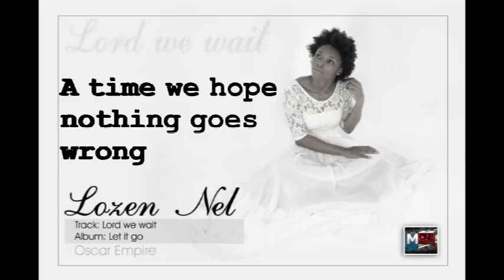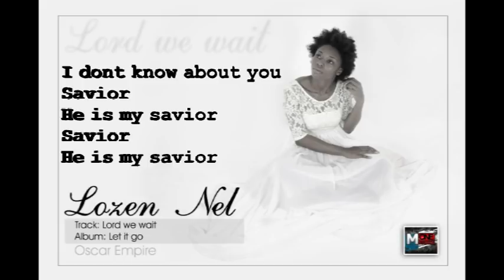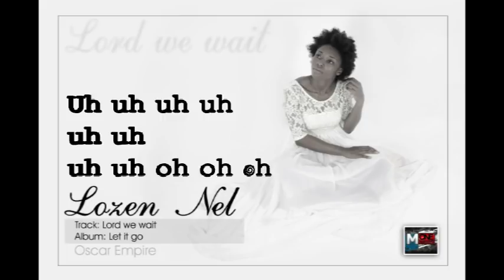Lozen Nel_ Lord We Wait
A brand new soul searching masterpiece from a beautiful talented Cameroonian gospel artist and song writer Lozen Nel Titled LORD WE WAIT. This song is  her first ever released song from the album Let it go.

She draws her inspiration from God taking reference from the great servants of God in the Bible Noah, Mary, Martha, David, Moses and the Israelite, Joseph and Many other told who waited for God's TIMING and their families were saved. God who is still the same God of the beginning has that same salvation for you.

listen, share and be extremely blessed

2018 Oscar empire